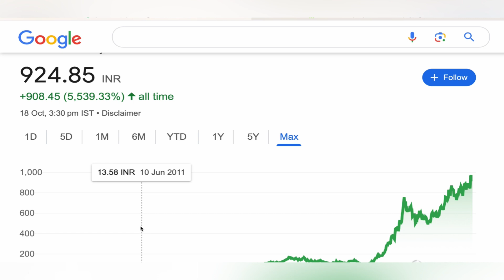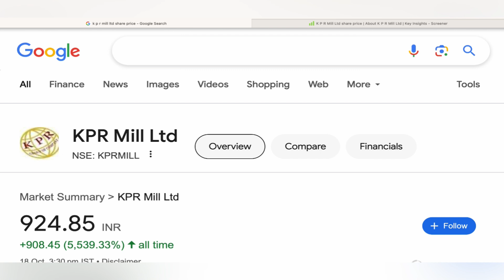KPR MILL LTD STOCK TARGET ANALYSIS ☸️ KPR MILL SHARE NEWS | KPR MILL SHARE ANALYSIS 20-10-24